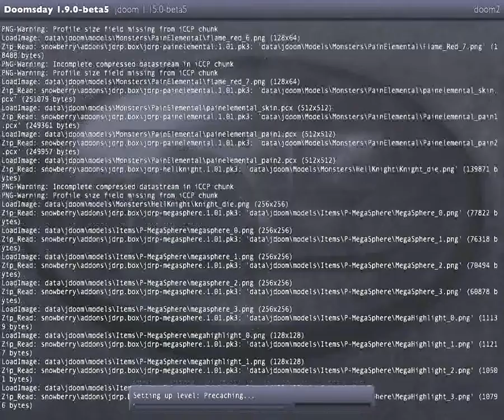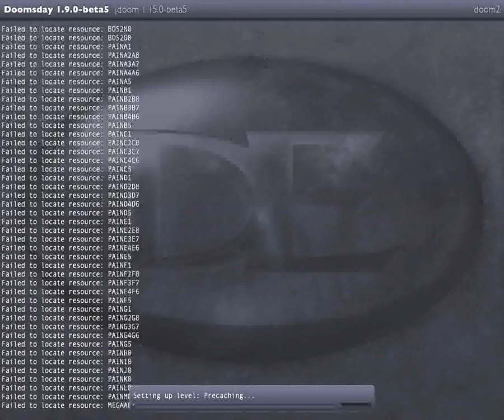[400 Abo-Spezial Walkthrough 2] Doom 2 (Hell On Earth) - M14 (The Inmost Dens)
Es ist soweit. Ich habe es geschafft. Ein weiteres großes Dankeschön an alle, die nach wie vor meinen Kanal auf ihrem promoten. Und ein großes Dankeschön auch an alle Freunde die meinen Kanal weiter empfehlen.

Ich hab mir etwas Besonderes überlegt. Wie ihr bestimmt alle (oder die meisten) wisst, waren meine ersten Projekte auf meinem Channel Doom 1 und Doom 2. Die FPS-Klassiker. Und nun werde ich diese beiden Games erneut hochladen. Aber diesmal erst einmal in HD und mit einem unglaublichen und riesengroßen Texture-Pack. Mag sein das viele Fans des alten Dooms meinen, Texture-Packs sind scheiße aber ich finde es ist richtig nett gemacht. Und die, die das Texture-Pack entworfen haben, haben sicher sehr viel Arbeit darin investiert. Also Doom 1 und Doom 2.

Nun komm ich gleich einmal zu ein paar kleineren Problemen oder Störfaktoren bezüglich der beiden Games. Bei kurzen Level kann es sein das die Qualität vom Bild her teilweiße mies ist. Ich weiß nicht genau warum das so ist, aber meist fängt sich die Qualität dann doch schnell wieder. Und mit kurzen Level mein ich jetzt Level wo die Videos nur 3 Minuten oder so dauern. Des weiteren kommt sehr oft (genauer gesagt) nach jedem Level ein Loadscreen der sehr lange (1 Minute oder so dauert) Alle Texturen müssen ja pro Level komplett neu geladen werden. Das ist ein wenig zeitaufwendig aber es zahlt sich aus. Also die Warterei beim Anschauen mein ich jetzt. Und natürlich wie immer der ein oder andere Fraps-Lag. Aber das ist eh normal.

Nun wie ihr wisst, hab ich damals bei Doom 1 und Doom 2 die 100% der Secrets gemacht. Das kommt hier selbstverständlich auch wieder. Bei Doom 2 werde ich auch wie damals auf der dritten Schwierigkeitsstufe spielen. Und leider sind auch in Doom 2 die Secrets in zwei Level verbuggt. Diese Level wären hier "Industrial Zone" und "Monster Condo" Ich zeige zwar wo sie normal wären, aber sie werden in der Endstatistik leider nicht dazugezählt und daher gibt es in diesen beiden Level nicht 100% Secrets.

Ich denke einmal die Sound-Qualität sollte passen. Vielleicht ein klein wenig zu laut aber erträglich auf alle Fälle. Oh und ich benutze die Jumping-Funktion. Nur zur Info.

Noch eine Kleinigkeit. Aber bis dahin dauert es bestimmt noch. Jetzt im Moment wünsche ich euch allen einmal viel Spaß bei Doom 2 - Hell On Earth.

Map 14: The Inmost Dens
Secrets: 0
Schwierigkeitsstufe: Hurt Me Plenty